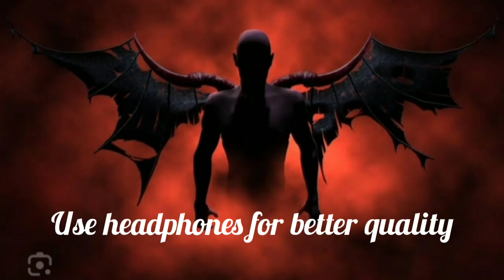Dark Devil - Mr Big Baddy Productions..